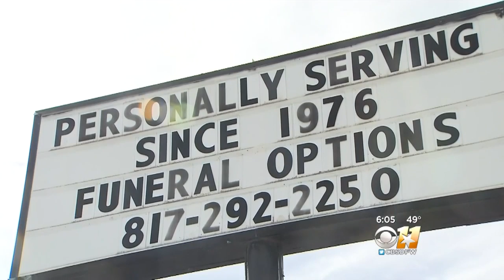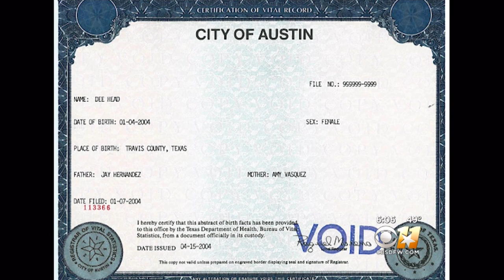New Texas Computer System Causing Problems For People Needing Birth, Death Certificates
The state's new TxEVER system is meant to keep track of vital records.